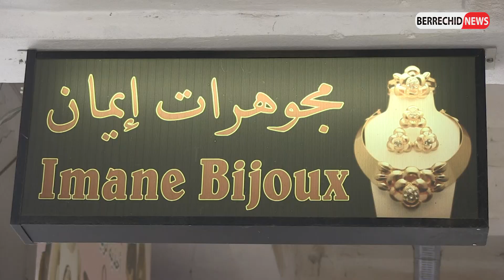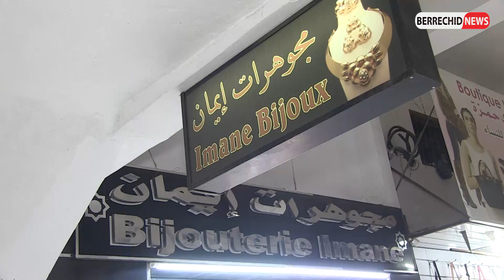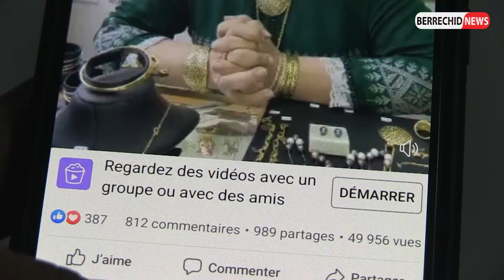مجوهرات إيمان بمدينة الدروة ... أول إمرأة مغربية تشغل منصب "أمينة الذهايبية"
هنا بقيسارية المدينة بمدينة الدروة، حيث يوجد محل مجوهرات إيمان التي تم انتخابها كأول امرأة تشغل منصب أمين الذهبية بالمغرب" بعد عملية انتخابية تمت بالاجماع ومنحها الثقة على منصب ظل حكرا على الرجال .
و يعكس منصب "أمينة الذهايبية"  الثقة التي يضعها التجار في المرأة، بحكم قدرتها على معالجة مجموعة من المشاكل التي قد تقع بين التجار والزبناء الذين يكونون في الغالب من النساء.
هذا ويشار أن مجوهرات ايمان بالاضافة الى المحل تشتهر بتسويق الذهب عبر الإنترنت بربوع المملكة و خارجها، وهي صاحبة الايفات على حسابها  على موقع التواصل الاجتماعي الفيسبوك التي يتابعها عشرات اللأف من المشاهدين .
إيمان النعناعي
أمينة تجار الذهب بمنطقة الدروة